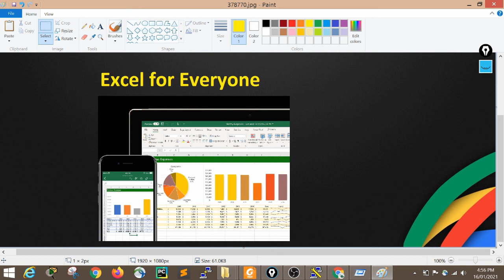Excel for Everyone Announcement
We are going to start Excel for Everyone. Here you will learn Excel from the scratch.

We also provide Computer Basic Training Course, CCNA , Windows Server 2016 Administration on, Web Designing Online Classes

* CCNA Fees: 2999 /- (Duration 3 Months)
* Windows Server 2016 Administration Fees: 3999 /- (Duration 3 Months)
* Web Designing Fees: 2999/- (Duration 2 Months)
* Computer Basic Training Course Fees: 1499 (Duration 3 Months)